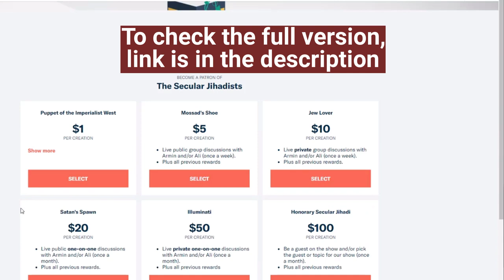What is the impact of a belief in life after death?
We talk about life after death in Islam with Wissam Charafeddine, a former Imam and co-founder of Muslimish.
Wissam Charafeddine is a former Imam with diplomas from Al-Azhar University and the Hawza in Qum, Iran. He hails from Lebanon and now lives in Dearborn, the city with the largest population of Muslims in the United States. He is the co-founder of Muslimish, a growing organization where questioning Muslims and ex-Muslims can come together for open dialogue as part of a common community. We'll talk about what it means to be "Muslimish," and much more. Don't miss this.